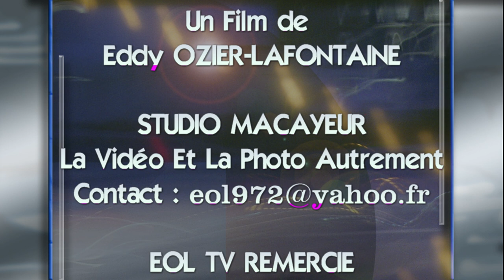Foire de paris 2023 extraits journée du 02 mai 2023 hall 4 .Un Film de Eddy OZIER-LAFONTAINE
FOIRE DE PARIS. Lieu d'échanges et de rencontres la Foire de Paris donne l'occasion aux exposants venus de differents horizons de se cotoyer durant une dizaine de jours, mais permet surtout au public de s'évader. Le Hall 4 ou se retrouve les Stands des Antilles est souvent pris d'assauts, car de tous temps les iles de la Caraibes avec la variété culinaire, les punchs et les  saveurs exotiques attirent les foules. Cette année encore EOL TV permettra de revivre en quelques extraits des instants ou des moments de joies, d'échanges, etc...Un Film de Eddy OZIER-LAFONTAINE. PS: Suite a un problème matériel EOL TV n'a pas pu filmer le reste de la journée.